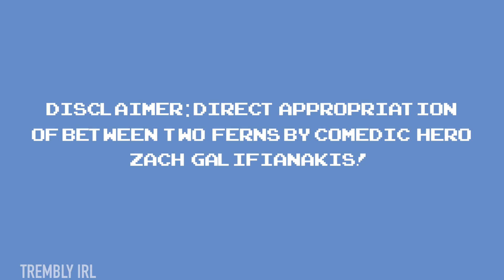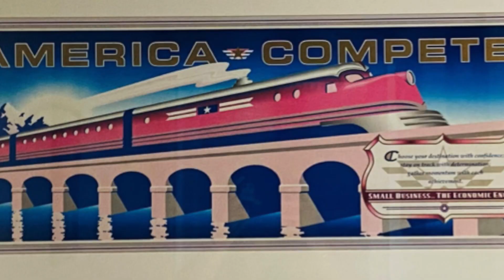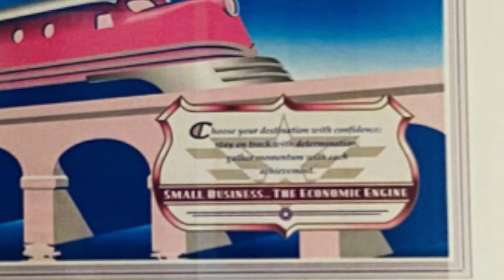Franchises, Working with the family and making dreams come true: Brett talks with Gisela De Armas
In this episode, Brett talks with Gisela De Armas-Ramirez, a long time friend and entrepreneur, owner of one of the franchises of Home Instead Senior Care in Miami, Florida. With honesty and warmth, they go over topics like immigration, working alongside a member of your family, being a self-taught entrepreneur, and how COVID-19 affected the business.

For more information on Home Instead Senior Care, be sure

October is Breast Cancer Awareness Month, a yearly health campaign organized by major breast cancer charities that intends to educate people about the importance of early screening and tests, as well as to raise funds for research into its cause, prevention, diagnosis, treatment, and cure.

During this month we will be featuring female entrepreneurs, highlighting their awesomeness and attempting to raise awareness together.

ABOUT OUR PAGE

Trembly IRL is the intellectual property of Leading Millennials, LLC.  Leading Millennials is a movement about helping millennials with life, law, leadership, business, money, and mindset.  Our generation now has the largest economic impact on the world, and that won’t end anytime soon.  We define a millennial as anyone born between January 1, 1980, and December 31, 1995.  Sure, someone born in 1980 likely had a much more similar experience growing up to a Gen X-er born in 1979 than a fellow Millennial born in 1995, but that’s true with every generation, and you have to make the cut somewhere.

In addition to providing resources, we’re highlighting successful millennials with our soon-to-be-released book, a blog, and a website.

So who is Brett Trembly and what is Trembly IRL?

Brett has built one of the fastest-growing law firms in the country, Trembly Law Firm, which has been recognized by the Law Firm 500 for three years in a row and will be named in 2020 by Inc. 5000 as one of the 5,000 fastest growing privately owned businesses in the country.  Trembly Law is a business law firm in Miami, Florida that serves as General Counsel for business and franchise owners, focusing on employment law, corporate structuring, trademark portfolio protection, and litigation.  The firm’s trademarked mission is to protect the economy, one business at a time.

More than owning a law firm, though, Brett’s passion is leadership and team building, both domestically and internationally.  Trembly Law has almost 25 employees, including three international team members from Argentina, Mexico, and the Philippines.  Brett believes that by helping the international economy, and by fully taking advantage of the New Remote Economy, we can make the world a better place for everyone, indirectly helping the flood of immigrants who may no longer desire to leave their country.

Brett has authored “The Danger Zones,” a book about helping business owners identify their exposure points that could end them up in court.  Soon, Brett’s next book, “Leading Millennials” will be released.

Brett has also spent years studying mindset and growth and believes our relationship with money is the deciding factor in our success.  Bret realized his fear of failure - driven by the ego - was what was holding him back, and in 2014 decided to change.  Six years later, Trembly Law has gone from one employee to 24 and counting.

We also plan to do fun interviews with guests on our podcast, as well as develop other educational, fun, and informative playlists for you to enjoy.

How is Brett a “real lawyer.”

Looking For The Right Business, Franchise, Employment and Litigation Law Firm in Miami/ Dade County?

Trembly IRL is the intellectual property of Leading Millennials, LLC

WEBSITE, BLOG and BOOK coming soon!